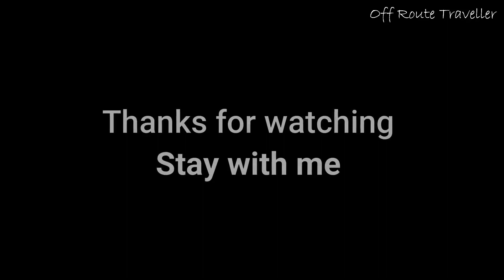[Eps. 1]: Kharagpur to Rock Shelter of Patina : Bike Ride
This video copyright to “Off Route Traveller”